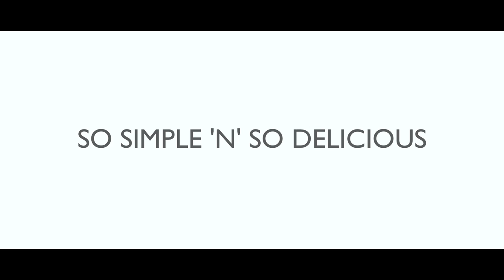Walders, So Tasteful You'll Enjoy Every Drop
Walders is an exciting creamy liqueur offering a unique blend of quality, taste and mixability.
Walders can be freely mixed with fruit juices over ice, for a refreshing range of new fruity cocktails or simply delicious swirled with ice for the ultimate smooth taste experience.
The recipe is a unique and subtle blend of finest spirits and pure flavors with a natural non-dairy base.
Walders is currently available in two variants:
Walders Scotch & Coffee is a distinctive blend, which comprises a natural non-dairy base, finest Scotch whisky & real coffee.
Walders Vodka & Vanilla is a velvety rich, creamy liqueur uniquely infused with premium quality vodka and vanilla, blended with a natural non-dairy base, which delivers a taste sensation likened to a liquid vanilla ice-cream with a nice little kick!